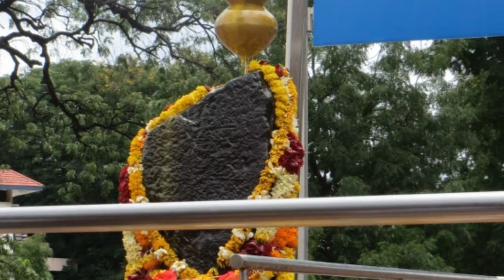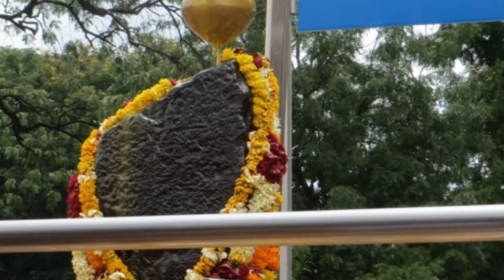శనిత్రయెాదశి వ్రత విధానం / Shani trayodasi vratham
#  Shanitrayodasivratham
Shani trayodasi vratham, here we we explained what is Shani trayodasi and how to do Shani trayodasi vratham, all things are explained in Telugu.